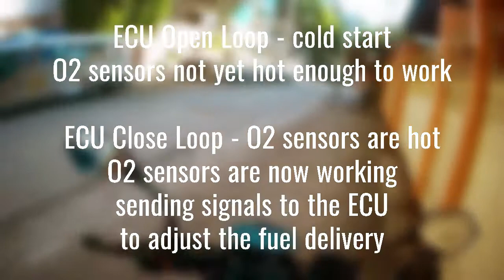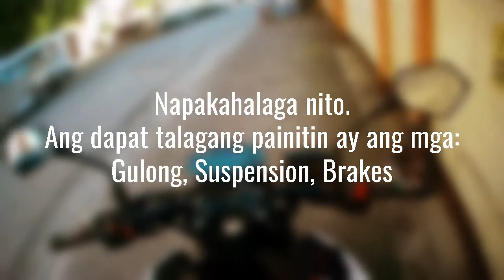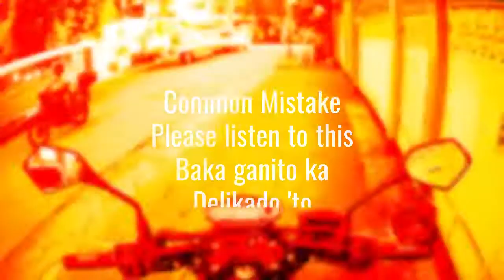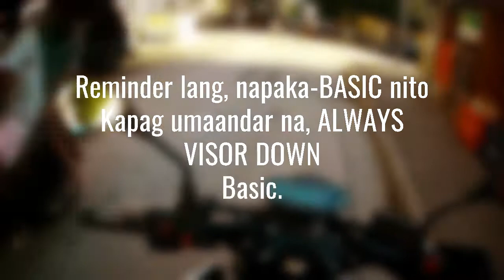Painitin daw muna ang makina? Parang mas okay kung ganito.